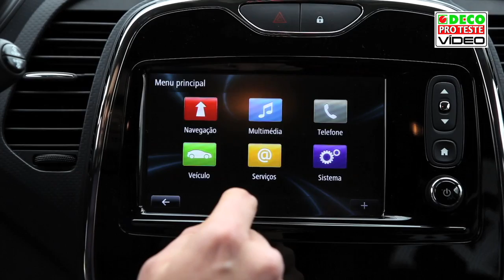Renault Captur: argumentos para atacar a concorrência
A Renault apresenta o Captur como "O crossover urbano que transforma o quotidiano". Já ocupa uma posição de destaque entre os 30 mais vendidos no nosso País. Veja todas as notícias e dicas sobre automóveis